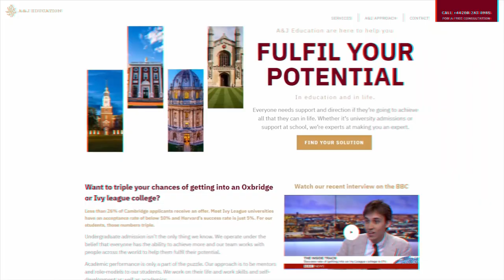American Universities vs British Universities | What are the differences? | A&J Education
Have you ever wondered what are the differences between universities in the UK and the US? Today we are bringing you a brief overview of the differences to help you choose where would be best for you to study.

FREE NEWSLETTER ON UNIVERSITY ADMISSIONS
🚀 Our CEO Sunny sends out a newsletter every 3 weeks straight to your inbox. It’s packed with tips on writing application essays, advice on references, and information about unique CV-building events that anyone can do for free.

OUR UNIVERSITY ADMISSIONS CONSULTANCY
🎓Sunny and the A&J Team assist students professionally by working with them one-on-one. Our students are studying or have graduated from some of the world’s best universities like Oxford, Stanford, and Yale. We also provide subject tutoring

SUNNY’S ADMISSIONS ACADEMY
📚Sunny also runs regular live group courses on UK and US university admissions (postgraduate and undergraduate). These are either a self-paced video course, a 3 day intensive, or a 28 day intensive course. Students who are on a 3-day or a 28-day course also have access to Sunny after the course with any questions or issues. This is ideal for students who are short for time but want to significantly improve their odds.

WHO IS SUNNY?
Sunny did his undergraduate and Master’s degrees from Oxford University. Sunny was also a 2019 Fellow at Harvard University. For 8 years, Sunny has been helping students from the UK and around the world to get into some of the world’s most prestigious universities such as Stanford, Oxford, and Yale. He lives in London, UK.

WHAT IS A&J EDUCATION?
A&J is a university admissions consultancy led by Sunny and the A&J Team. It helps students from around the world to win places at some of the best universities in the world. A&J Education offers university admissions consultancy as well as tutoring (GCSE, A-Level, IB, SAT, ACT, GMAT, GRE, TSA, AP etc.). A&J works with students one-on-one and usually spends anywhere between 3 months and 3 years helping students to achieve their best. Most of the A&J Education Team are either graduates of top universities or ex-admissions officers at these universities. -
Applying to undergraduate programmes in the UK? Check out Sunny's course on UK university admissions.

Applying to undergraduate programmes in America? Check out Sunny's course on US university admissions.

Applying for Master's or a PhD? Check out Sunny's course on postgraduate university admissions. LINK

Want to ask Sunny a question? The fastest way to get a response is to tweet @realSunnyJain on Twitter with your question.